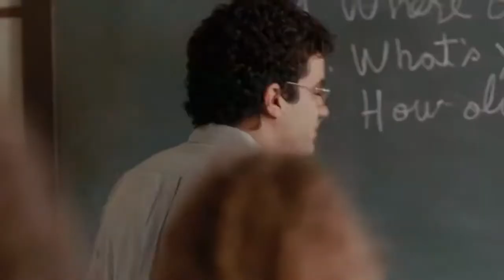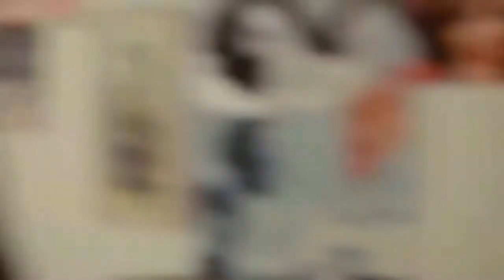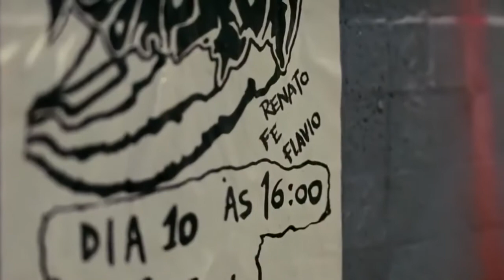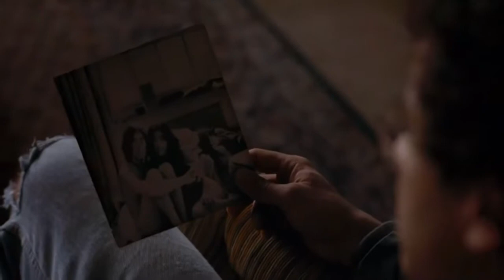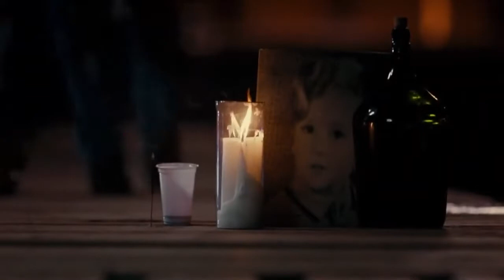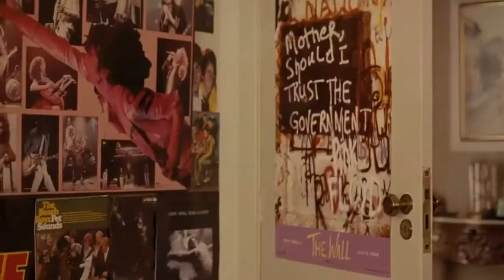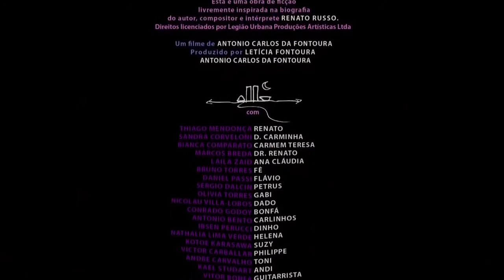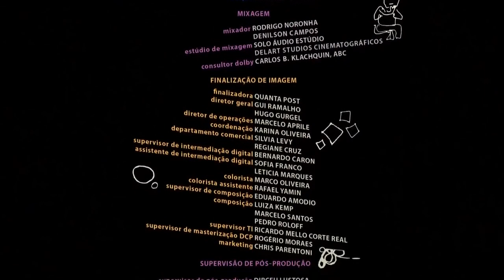FILME COMPLETO Somos Tão Jovens FILME BRASILEIRO FILME NACIONAL